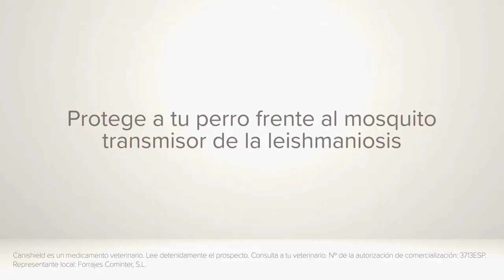SPANISH VOICEOVER Dani Martínez | BEAPHAR (short version)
Are you looking for a dynamic voice that will get your customer’s attention, or enhance your audiovisual project? My name is Dani Martinez, I’m a professional voice over artist and my motto is “Professional, Quality and Fast”.
Professional, because I want to get to know your project and what message you want to convey in depth in order to give you the best voice over possible. Quality, because I like to perfect every detail of the voice over, from recording to editing, so that you are 100% satisfied with the results. And Fast (don’t worry, it doesn’t take away from the others), because, as you know, that is a fundamental factor today in the audiovisual world.

I have a youthful and energetic voice (ideal for this multimedia age in which the largest audience is young people), and versatile. Because of this, I can perform very different voices according to your project needs: teenager, adult, serious, informal, elegant, funny, etc.

I have years of training from voice over and dubbing schools, theater and interpretation. I have also studied ‘Professional Sound Engineering’ and ‘Audiovisual Projects Interactive Multimedia', which allows me to edit audio and video professionally.
And I have worked for small companies, and huge brands like Nickelodeon, MTV, Paramount, American Express, Sanex, Activision, Metlife, Spanish Basketball Federation, TicketMaster, Ray-Ban, Amazon, etc.

If you would like to request a quote for your project, or have any questions, feel free to consult me.
And if you’re still not sure if my voice will fit your project, send me a specific text and I will make a short personalized recording for you, completely free and with no obligation!